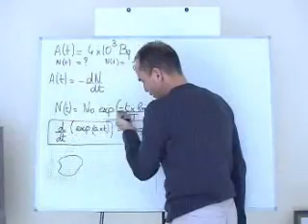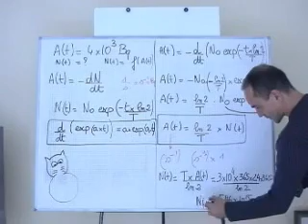cours physique TS / nucléaire ch4 relation entre activité et nombre de noyaux radioactifs